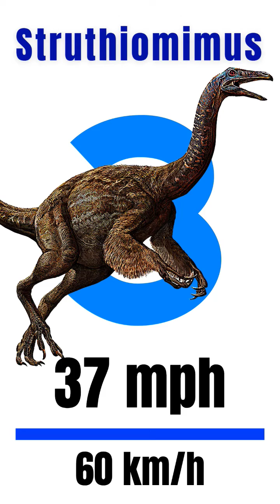Top Five fastest - running dinosaurs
Here are fiveof the fastest-running dinosaurs, along with their estimated speed in kilometers per hour (km/h) and miles per hour (mph):

Ornithomimus - 43 mph (70 km/h)
Gallimimus - 40 mph (64 km/h)
Struthiomimus - 37 mph (60 km/h)
Velociraptor - 37 mph (60 km/h)
Deinonychus - 35 mph (56 km/h)

Please note that the exact speeds of these dinosaurs are difficult to determine with complete accuracy, as they are based on estimates and may have varied depending on factors such as age, size, and terrain.